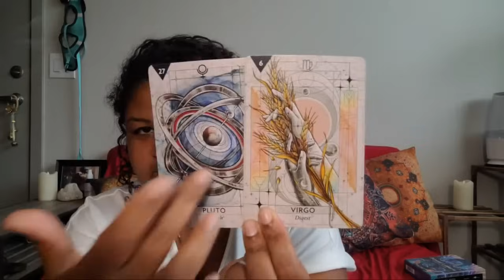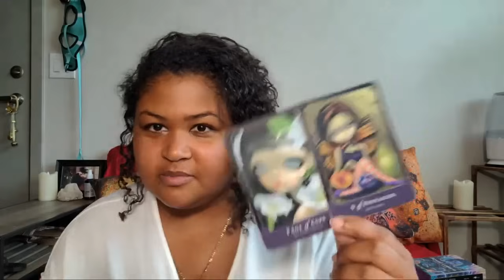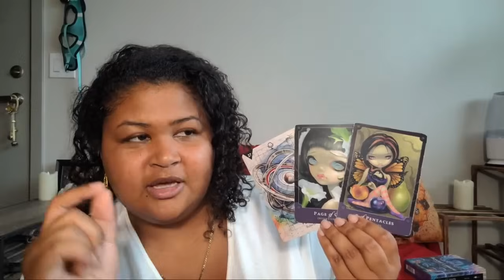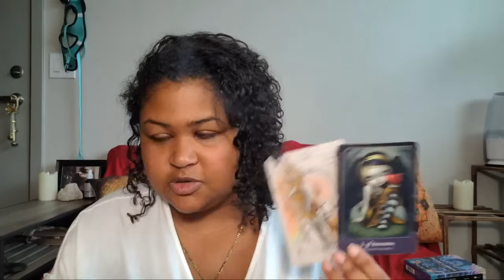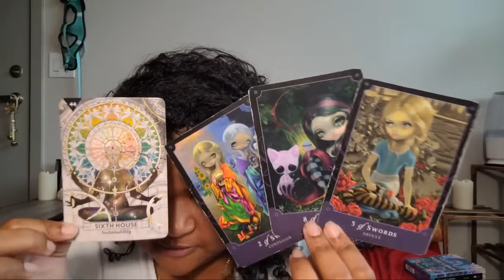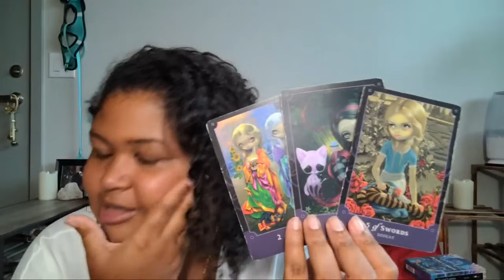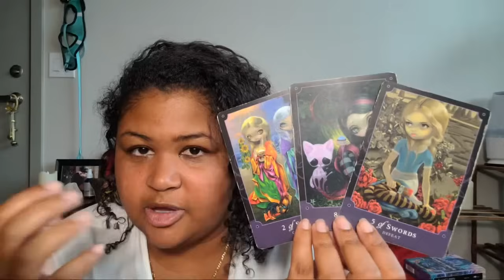Gemini: Divine Authority Wields a Sword of Truth to Protect a Sacred Baby Plant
Monthly Intuitive Messages:  Gemini

2024 Moon Calendar

DECKS:
Medicine Heart Oracle
Faeries Oracle
Herbal Astrology Oracle